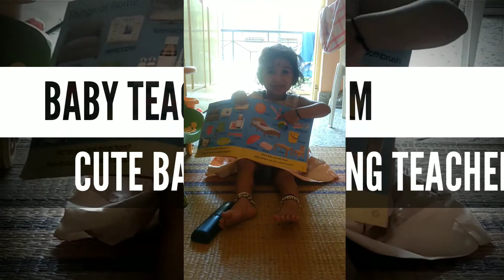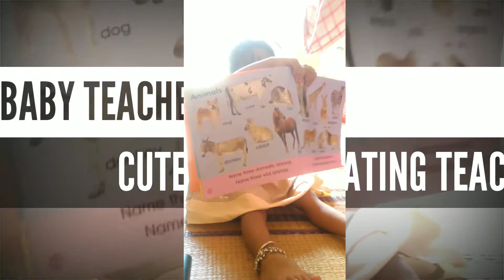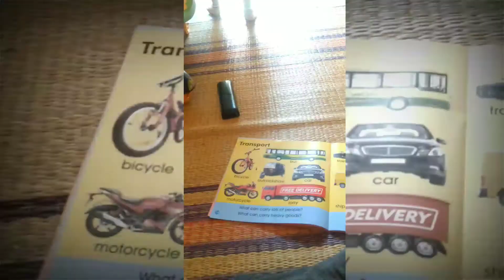Baby teaches to her Mom | Baby imitating teacher's teaching method | Cute Baby's teaching concept